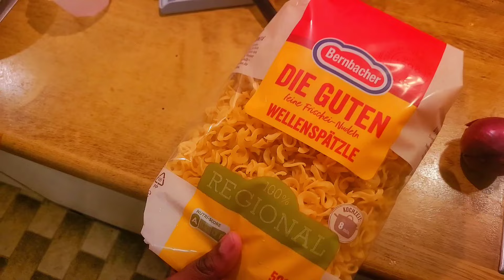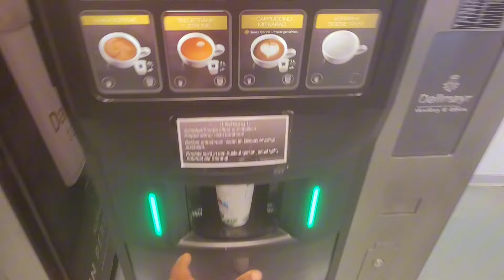LAST FEW MONTHS BEFORE TRAVELLING OUT GERMANY Again |Vlog